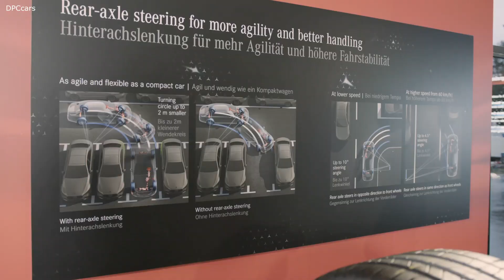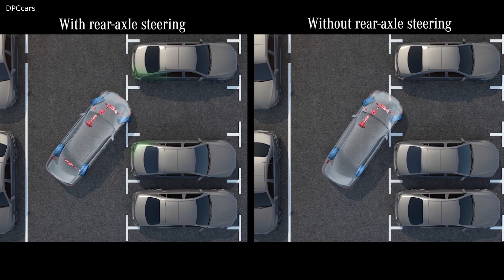2021 Mercedes S Class Rear Axle Steering Explained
Thanks to rear-axle steering (optional), the S-Class feels as manoeuvrable as a compact car in the city. The steering angle at the rear axle is up to ten degrees. The turning circle is reduced by up to two metres.

The interaction between the front-axle and rear-axle steering is configured to ensure agile responsiveness in urban and country traffic together with a very high level of stability. This results in e.g. small side-slip angles and a high level of yaw suppression. At high speeds the focus is more on stability, though without compromising precision and responsiveness. This added value is achieved by integrated actuation of the steering and brakes (ESP®), and considerably improves handling safety as a result.